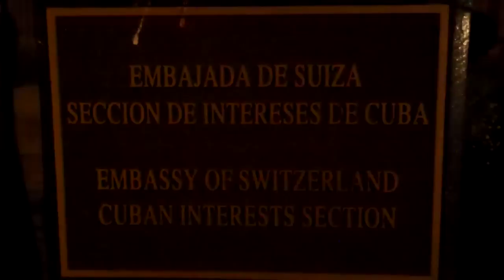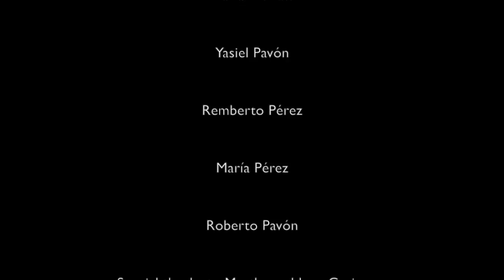Nemesis-Washington DC A Portrait of Orlando Zapata. Guerrilla projection by Geandy Pavón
This is an art intervention by Cuban artist Geandy Pavón, consisting on a projection of Orlando Zapata Tamayo on the facade of the Cuban Interest Section in Washington, DC. Orlando Zapata was a Cuban political prisoner who died in a hunger strike, asking for better living conditions for the political prisoners.